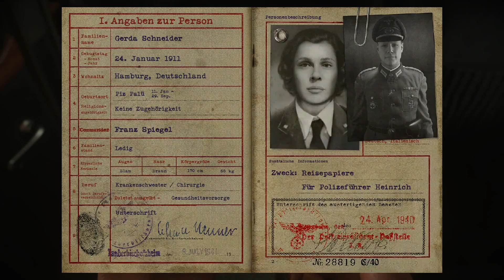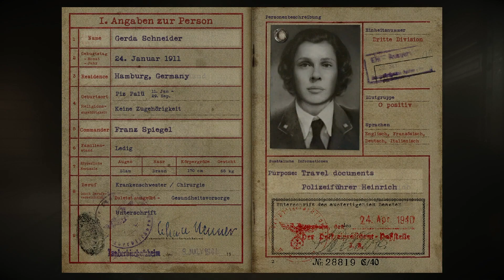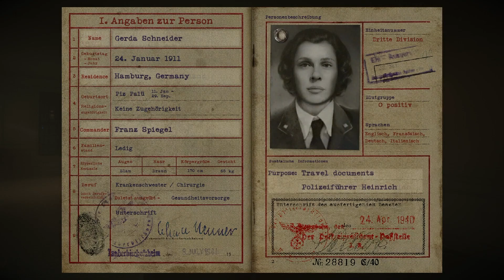TAKING IT UNDERCOVER || Call of Duty WWll - Part 5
Here is what happened after the last part.

btw Theres no face cam in the video.

leave some some video ideas down in the comments